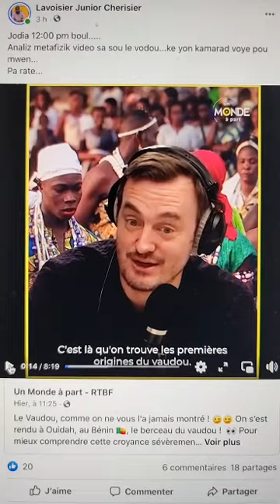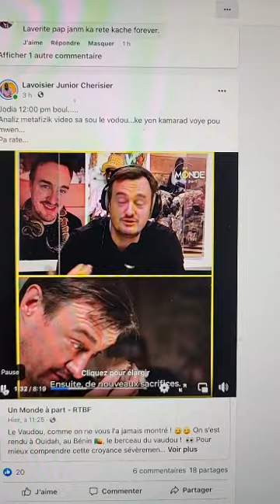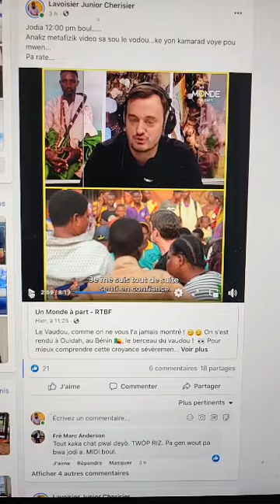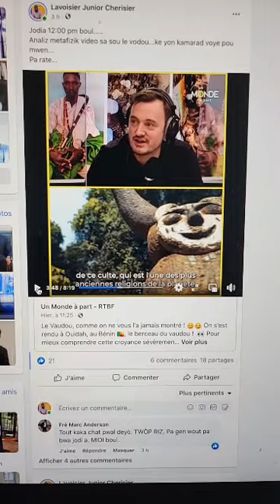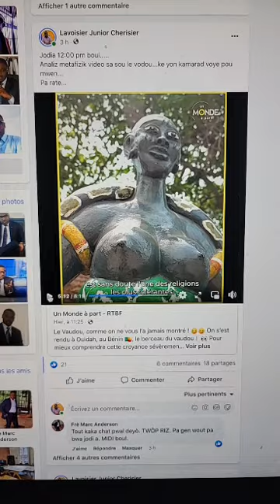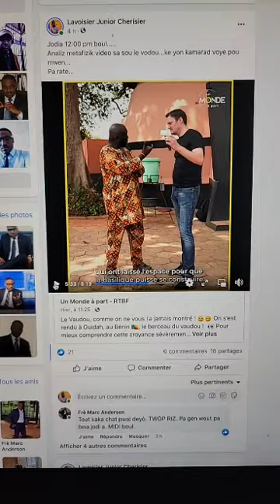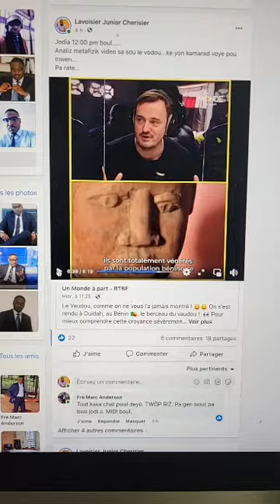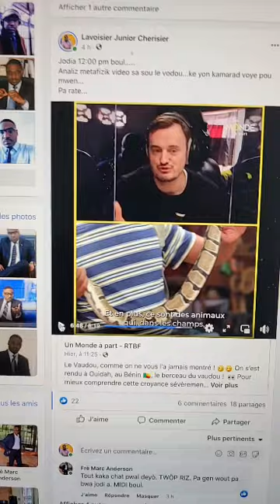Swiv byen analiz yon experyans jounalis blan ak vodou nan kapital vodou a nan peyi Benin